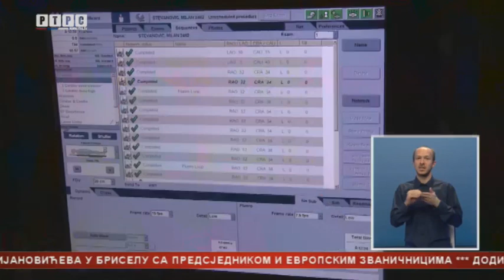Potpisan sporazum o saradnji između Bolnice "Sveti Vračevi" i Instituta" Vojvodina"